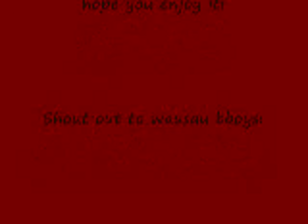Wausau BBoys - "UC and Guests"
UC and friends just chilling and yea kingsue's gf told him to make clip so i made it for the good of him i guess! hehe!
bboys: steppin: xeng thao
GT: ger thao, Bizarre: bee her
Chai xiong, king-sue: housue yang
wausau bboys! shout out to wausau bboys and bgirls!
songs: Harder, better, faster, stronger - Punkrose Remix
            magnetic north - drift away